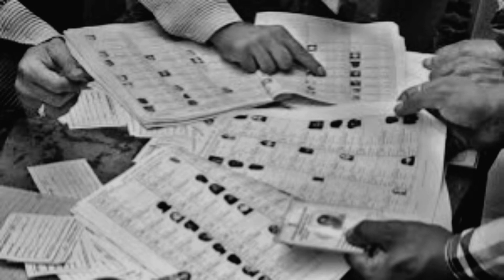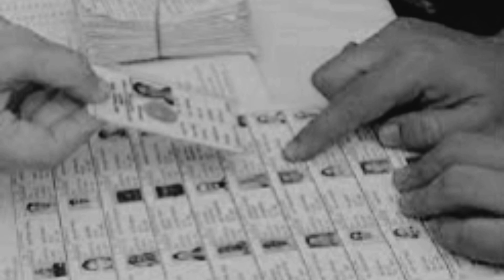One Nation One Election | Varta Dot Com | RJ Pooja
આજની વાર્તા વન નેશન વન ઇલેક્શન શું છે? અને જો તે અમલ માં આવે તો તેનાથી આપણ ને એટલે કે જાહેર જનતા ને શું ફાયદા કે ગેરફાયદા થાય તેની વાર્તા On Varta Dot Com
Do let me know your suggestions and feedbacks on the story in the comments below.